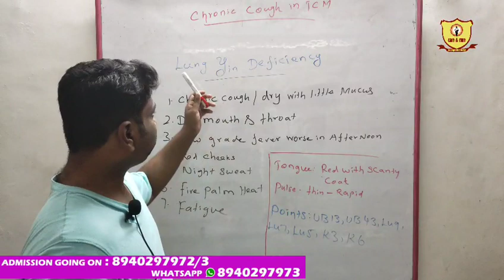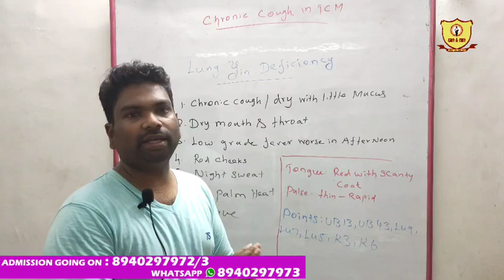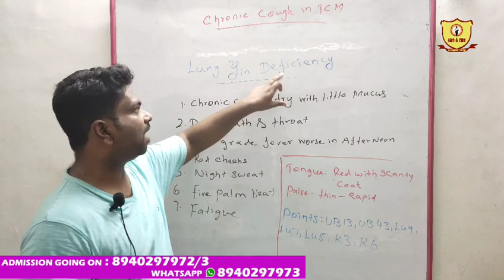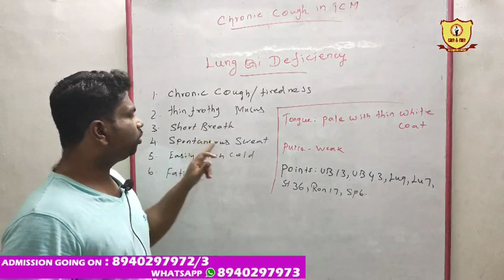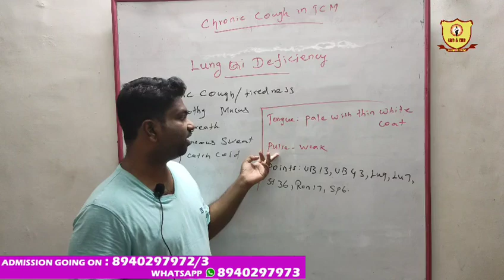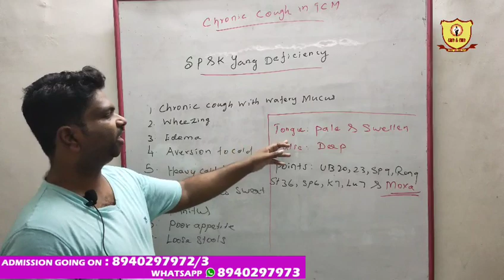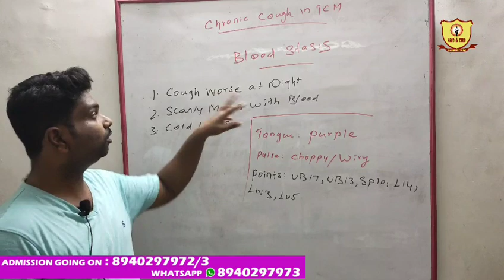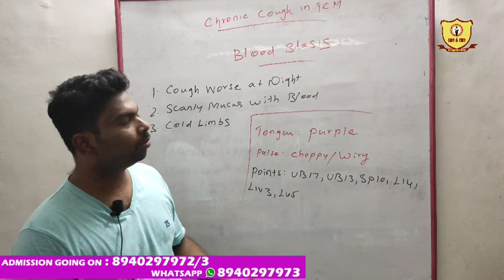இருமலும் அக்குபஞ்சர் சிகிச்சையும் / COUGH WITH ACUPUNCTURE/ COUGH/ TCM ACUPUNCTURE IN TAMIL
Chronic Cough in TCM! 4 Basic Patterns of Diagnosis.
- Lu Yin deficiency: Chronic weak dry cough w/little mucus, dry mouth & throat, low grade fever worse in afternoon, red cheeks, night sweat, 5 centre heat, fatigue, thin, T: red w/scanty coat, P: thin-rapid. Acupuncture: Bl 13, Bl 43, Lu 9, Lu 7, Lu 5, Kd 3, Kd 6.

- Lu Qi deficiency: Chronic weak cough which tires the patient out and is worse on exertion, thin frothy with mucus, short of breath, spontaneous sweat, catch colds easily, fatigue, T: pale w/thin white coat, P: weak. Acupuncture: Bl 13, Bl 43, Lu 9, Lu 7, St 36, Rn 17, Sp 6.

- Sp & Kd Yang deficiency: Chronic cough w/watery mucus worse on exertion, wheezing, edema, aversion to cold, heavy cold limbs, spontaneous sweat, tinnitus, poor appetite, loose stools, T: pale-swollen, P: deep. Acupuncture: Bl 20, Bl 23,
Sp 9, Rn 9, St 36, Sp 6, Kd 7, Lu 7 & Moxa.

- Blood stasis: Recurrent irritating cough worse at night, scanty mucus w/blood streaked, cold extremities, T; purple, P: choppy-wiry. Acupuncture: Bl 17, Bl 13, Sp 10, Li 4, Lv 3, Lu 5.